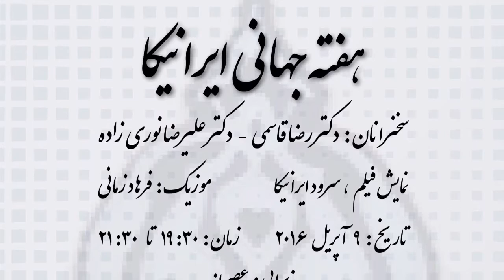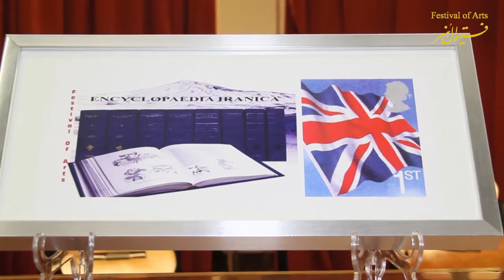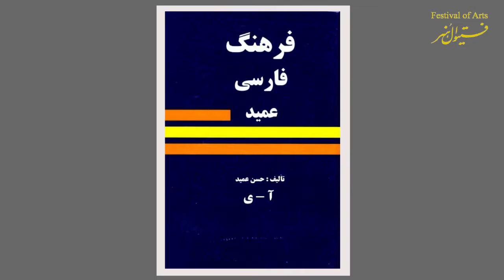International Iranica Week London FOA 2016 Part 1